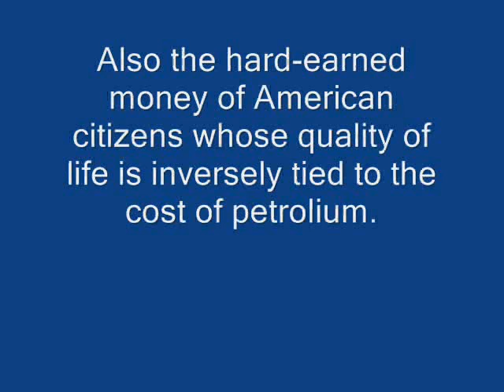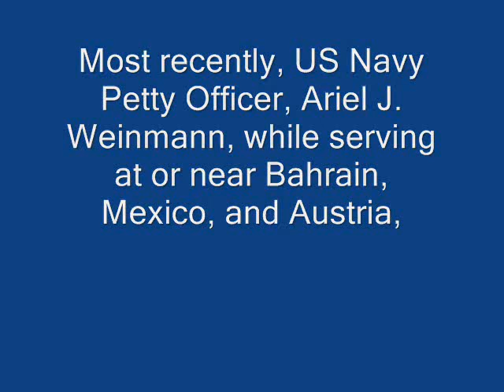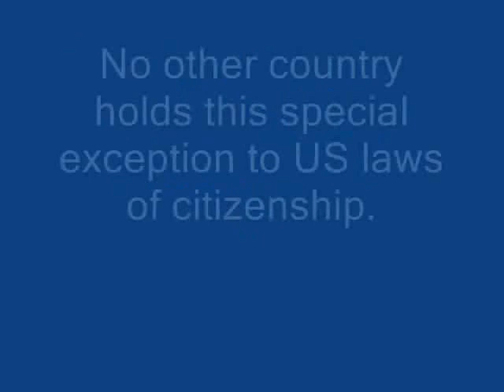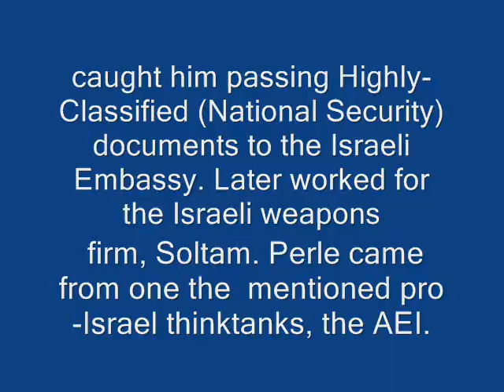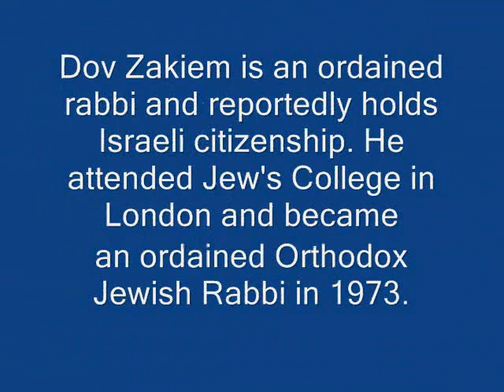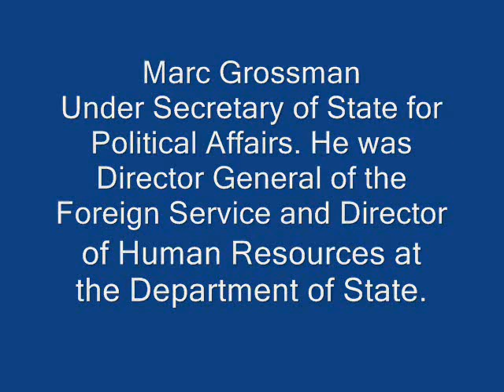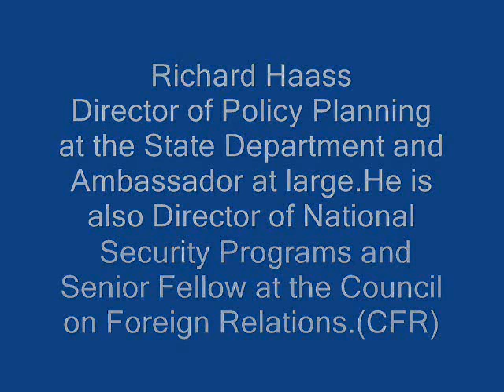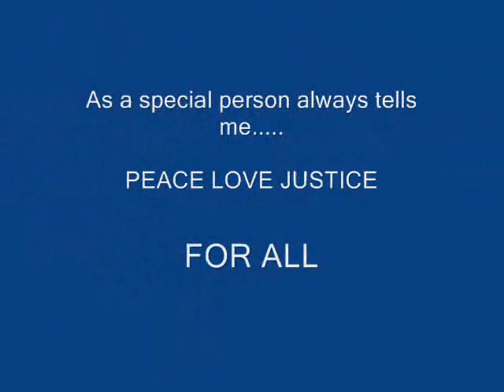The Power of American Natives?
A documentary film, based on an article by D.E.

All images used under the long established
international principal of Journalistic Privilege
and remain the (c)opyright of their owners.

"The Power of American Natives" by Neil Kerslake
used with the kind permission of crazations.tv